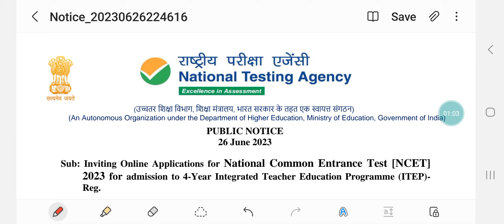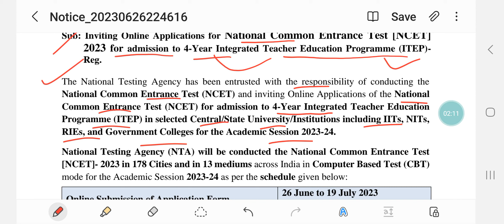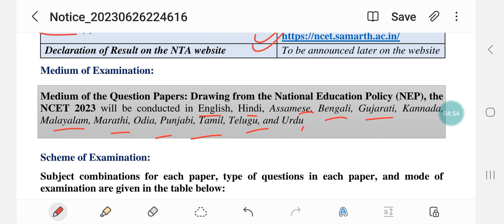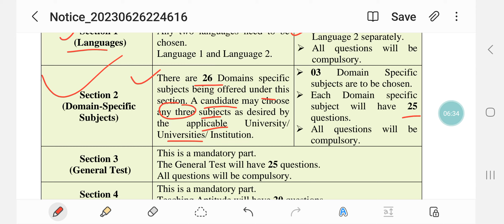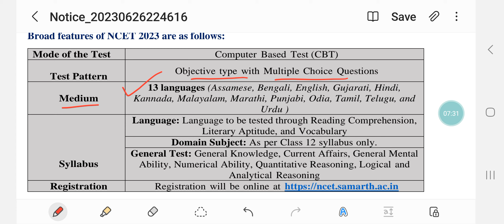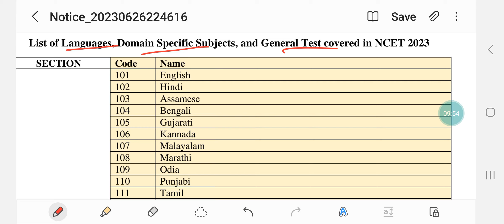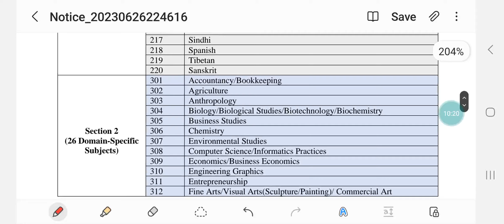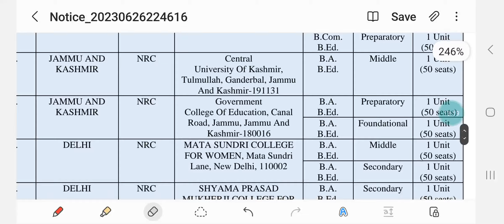4 Year's Integrated Teacher Education Program| Integrated B.Ed| BA B.Ed| B.Sc B.Ed | NTA